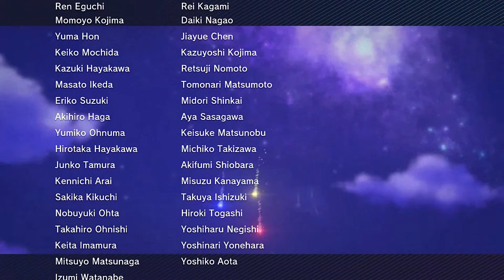【落とし物・献上縛りでポケモンシャイパ】 #27 旅の終わりとバトルの始まり 【縛り実況プレイ】【ネタバレ注意】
落とし物・献上縛りとは
既に落ちている物や人から貰うものしか
使えない縛りということです
なのでアイテムを縛る形になります

ゲームタイトル五十音縛りとはあ～わまでを五十音どうりにやっていく縛り内容です。PS4、PS3、Switchを対象にしていて混合でやっております。現在、「へ」でペーパーマリオオリガミキングをやっております。

19時枠 ゲームタイトル五十音縛り後のゲーム
　　　　　　　　OR

20時半枠 新作ゲーム

22時枠 ゲームタイトル五十音縛りのゲーム

23時枠 CeroZの大人向きのゲーム